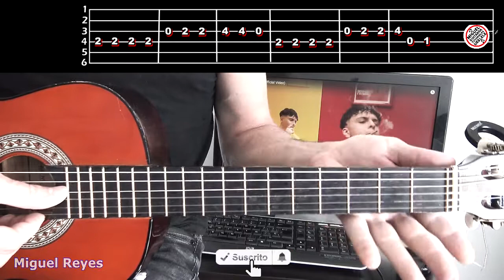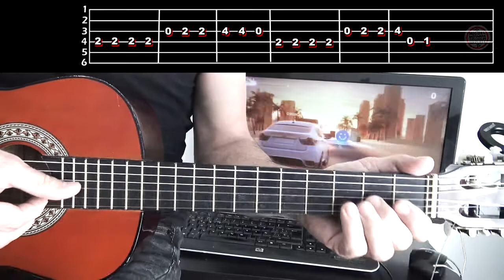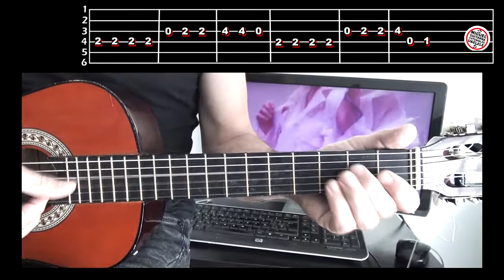COMO Tocar 🎸 MALIBU DE COCO de OSCU (GUITARRA)PUNTEO TABS, NOTAS del arreglo, TUTORIAL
🎸🎵Holaaaa amigos/as les dejo este TUTO de MALIBU DE COCO, de OSCU, lo que es el punteo con TABS, que me pidieron varias veces, suerteeee!
  🔥 👉CONTÁCTAME para FT.
🎸Deja tu PETICIÓN para UKELELE o GUITARRA abajo en los comentarios

 🎵🎵🎵🎵🎵🎵SUERTE AMIGOS!!🎵🎵🎵🎵🎵🎵
Te saluda Miguel Reyes 😊
Otras ideas sobre este  tema:
Oscu - Malibu de Coco (Official Video)
Cómo tocar Oscu - Malibu de Coco (GUITARRA) Acordes y acompañamiento TUTORIAL
Cómo tocar Oscu - Malibu de Coco (UKELELE) Acordes y acompañamiento TUTORIAL
PUNTEO Oscu - Malibu de Coco (GUITARRA) Acordes y acompañamiento TUTORIAL
PUNTEO Oscu - Malibu de Coco (UKELELE) Acordes y acompañamiento TUTORIAL
Tutoriales de UKELELE y GUITARRA, fáciles